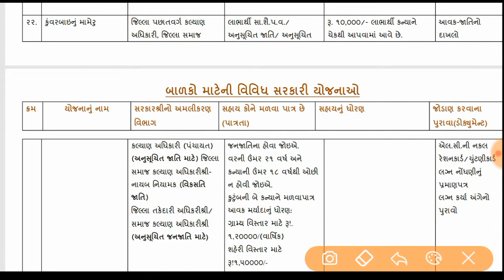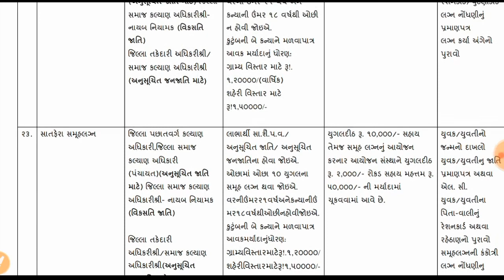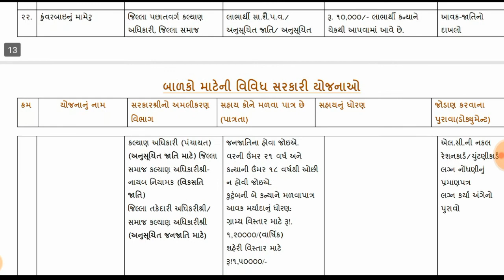મહિલા માટેની વિવિધ સરકારી યોજનાઓ/સાતફેરા સમહૂલગ્ન /કુંવેરબાઈ મામેરુ/લગન માટે સહાઈ યોજનાઓ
Jai hind ✊